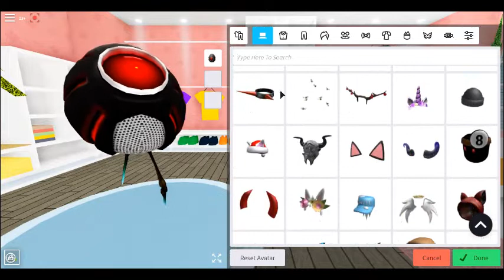how to be tripod alien IN ROBLOXIAN HIGHSCHOOL (GOOD?)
I NEED TO DO IRON GIANT NOW